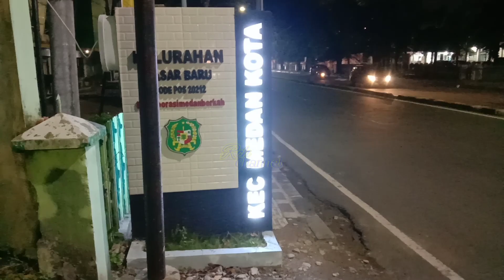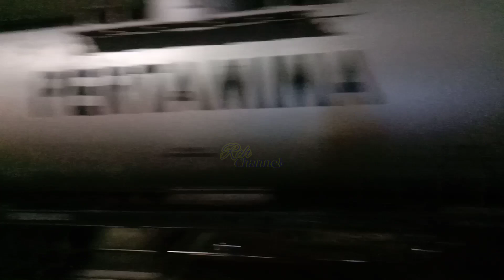Malam Jumat Hanya Dapat 5 KA Yang Lewat JPL 04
Malam Jumat Hanya Dapat 5 KA Yang Lewat JPL 04, Kereta Api dan Lokomotif Yang Tertangkap Kamera merupakan:
* KLB  ( CC 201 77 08 )
* KA Sribilah U56 ( CC 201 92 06 )
* KA Pahabel CPO / 2812 ( CC 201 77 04 )
* KA Sitarbu Ekspres / 2802 ( CC 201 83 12 )
* Putri Deli U69 ( Lokomotif BB 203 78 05 )